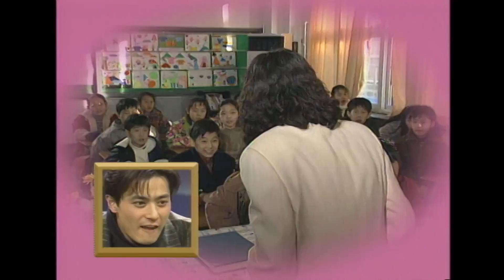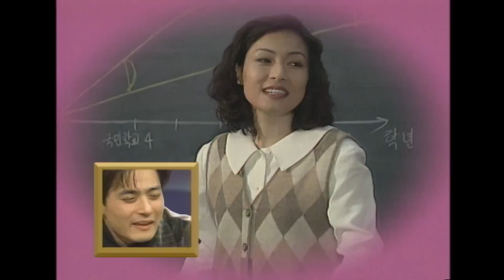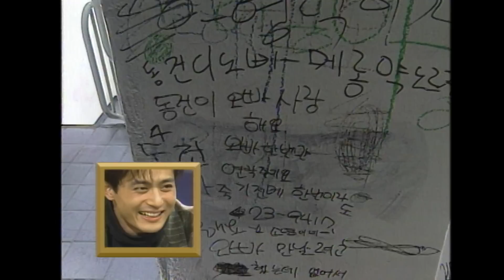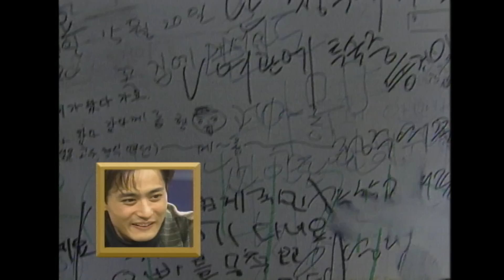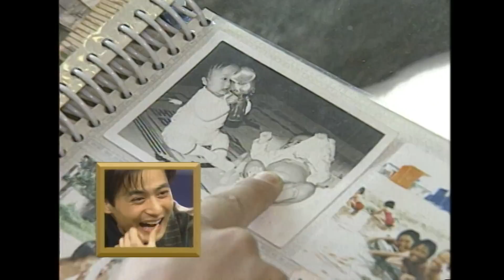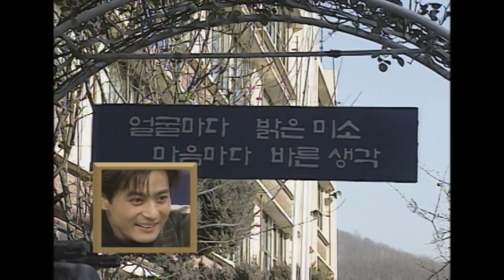[TV는사랑을싣고] 이때도 지금도 한결같이 잘생겼네요. 장동건편 I KBS 1996.01.26 방송